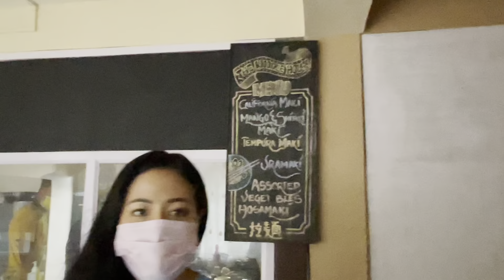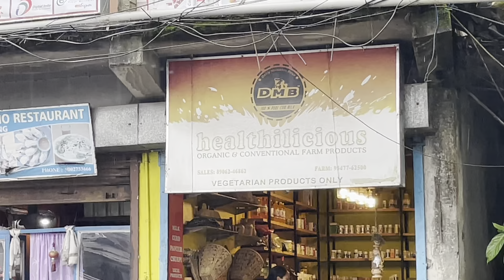VLOG || Day out, workout, landslides in the hills..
We went out for lunch but the weather was not in our favour!